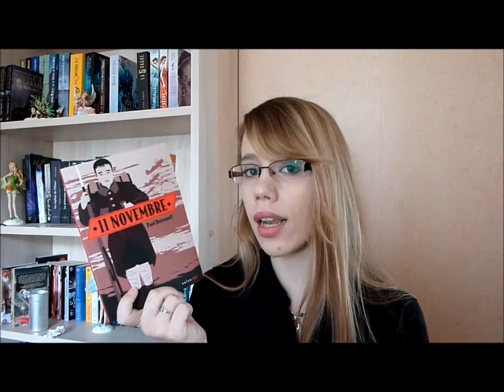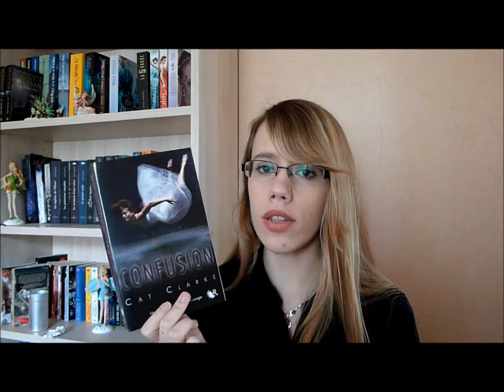PALM Avril 2014